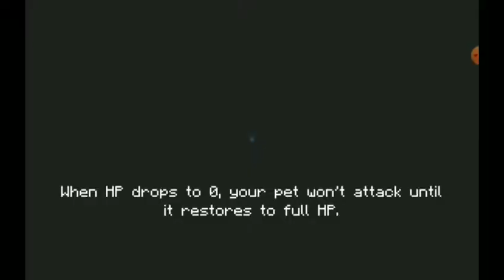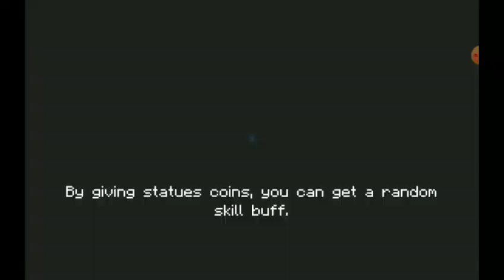Umbra Deacon/Next Next Next Next Gen SMG, Badass Termination Gameplay